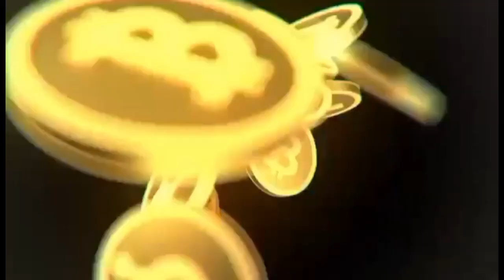new manila international airport fishingbadventure